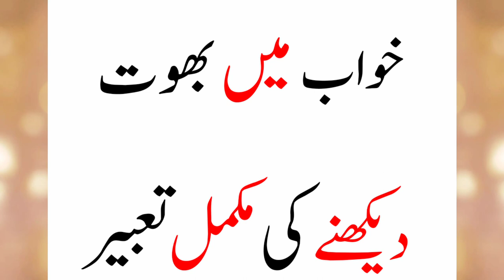Khwab Mein Bhoot Dekhne Ki Mukamal Tabeer || Ghost In Dreams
Khwab mein bhoot dekhna ||

Khwab mein bhoot dekhne ki tabeer ||

Khwab mein bhoot dekhne ki mukammal tabeer |